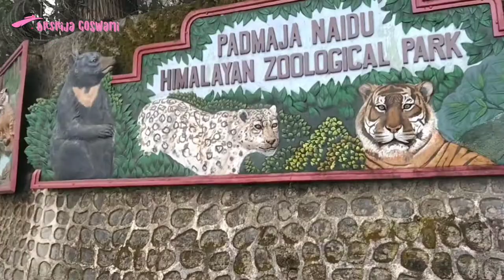Darjeeling & Kalimpong| Travel Vlog| @DrSrijaGoswami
Darjeeling & Kalimpong| Travel Vlog| ‎@Dr. Srija Goswami

A Travel Vlog Of Kalimpong and Darjeeling

Click on the bell icon for more updates.
Video and Editing done by me.